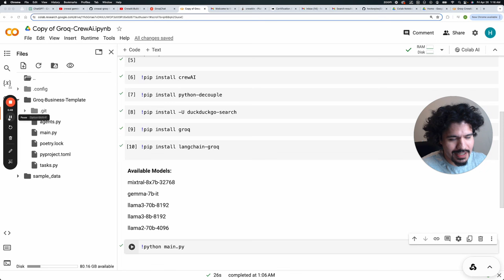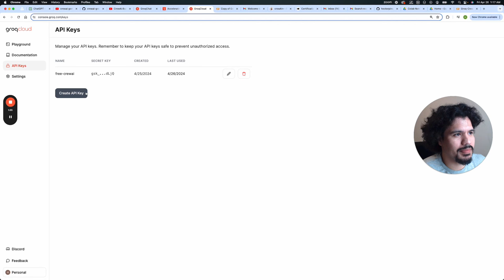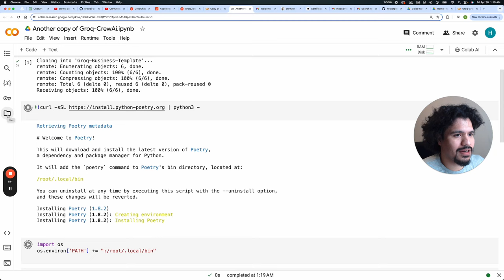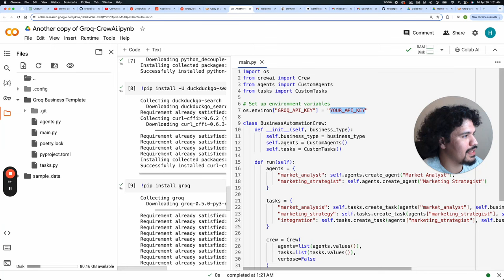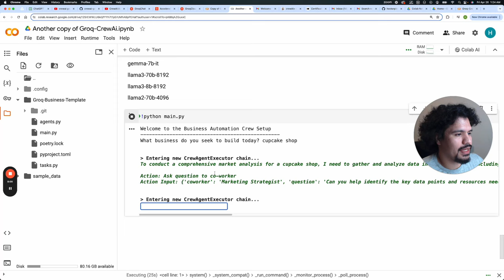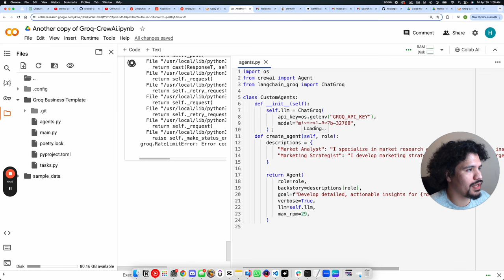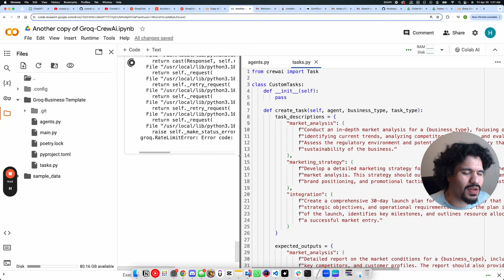Run CrewAI Projects for FREE: 5 Model Options on Groq [No API Costs!]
Using free Groq API keys I'll guide you through the process of setting up your Crew AI project for free. You won't have to pay for API requests or Chat GPT, and you'll have five different options for large language models. By the end of the video, you'll have your API key set up and be able to customize and run your project including models such ass Llama 2, Llama 3, Mistral, and Gemma.

0:00 Setting Up Your AI Project: From API Access to Installation
2:25 Configuring Your Project: Dependencies, Files, and API Keys
3:38 Advanced Customizations: Tailoring the AI Model and API Key Management